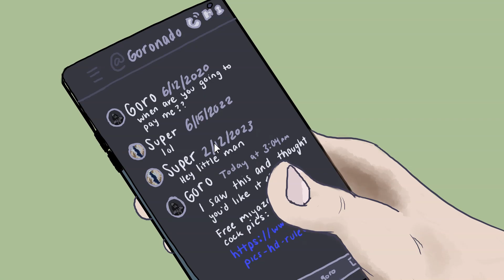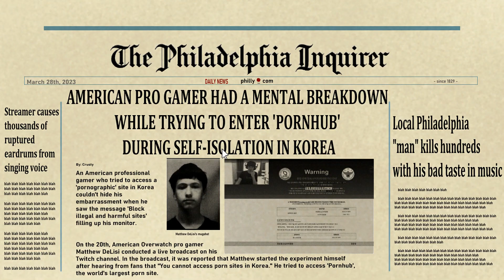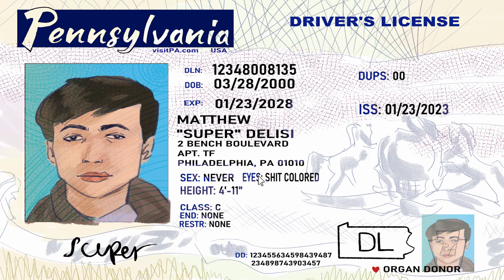supertf's birthday game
Author garami_26